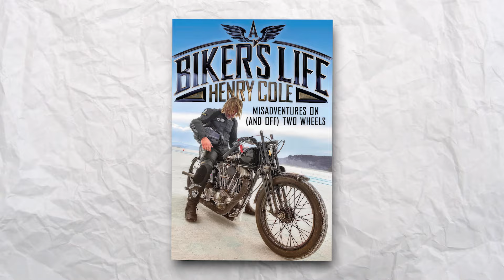What You Didn't Know About Henry Cole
Henry Cole is that motorcycle enthusiast and TV host, who brings classic bikes and restoration projects to life, but there is more to his story than just bikes. Starting his career as a cameraman, Henry has always had a passion for storytelling, which is evident in all his shows. His journey from working “behind the scenes" to gracing the stage is shaped not only by his love for bikes but also by personal challenges that has given fans a glimpse into what they may not know about him. So, let's spill some tea about what you didn't know about Henry Cole.